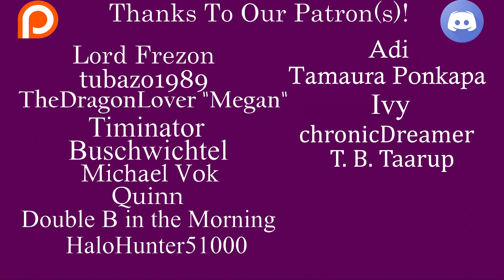Coming to Terms in Hollow Knight Resurrected (9)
Hi there! I'd like to formaly introduce you to the series I've been making this entire time!

My Twitter (Where I retweet stuff sometimes): @ThelAstame